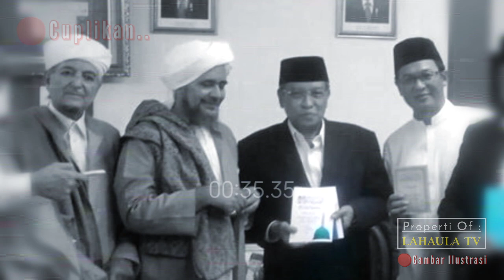Kej4M dibalas Say4nG‼️Akhlak Seorang Habib Umar Bin Hafidz, Guru Mulia Yaman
Ila hadroti An Nabi SAW, Waala Alihi Waashabihi Waazwajihi Wadzurriyatihi Waahli baitihi Ajma'in, Tsumma ila ...Tsumma khususon Syekh Abdul Qodir Al Jilani RA, wa Syaikhina Wa murobbi ruuhina Maulana Habib Muhammad Luthfi bin Yahya, Wa Syekh Ali Jum'ah Mesir..habib Umar bin Hafidz Tarim, Yaman. Panjang umur sehat wal afiat barokah wa ushulihim wa furu ihim Al Fatihah...

Sahabat beriman pecinta Ulama' dan Habaib dimanapun berada, semoga tetap sehat Wal'afiat berbahagia bersama keluarga senantiasa dirahmati Allah SWT dan dalam lindungan-Nya. Aamiin

Selanjutnya...
Simaklah video ini sampai selesai supaya tidak SALAH PAHAM‼️ Petiklah Hal POSITIF dari setiap tayangan.

Sumber: nu.or.id, dialektik.id
Editor: Muhammad Bulkini

Kebenaran Hanya milik Allah. Wallahu A'lam Bis Showab..
CATATAN : Gambar dalam video sebatas pelengkap visual dan bukanlah ilustrasi yang sebenarnya.